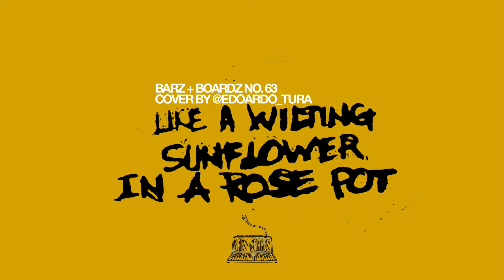REMIX WEEK! "Like A Wilting Sunflower In A Rose Pot" // Barz + Boardz 63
It has been 131 days since Breonna Taylor was murdered sleeping in her home by the police. They broke into her home and shot her up while ostensibly searching for a suspect who had already been apprehended. There has been no arrest. This is America. Thank you @edoardo_tura for breathing new life into this piece. Give my man a follow for this deep pocket.